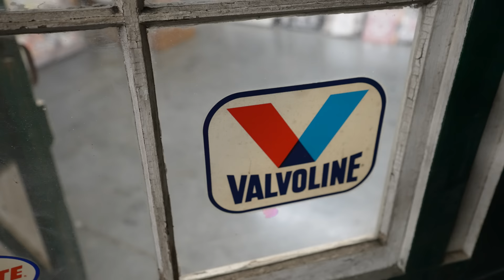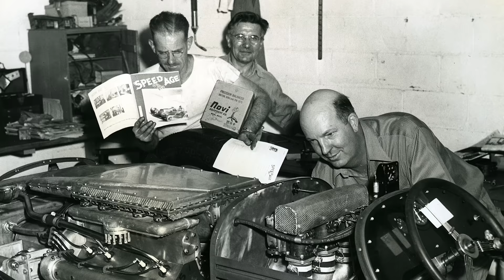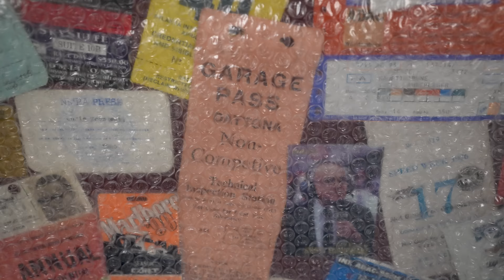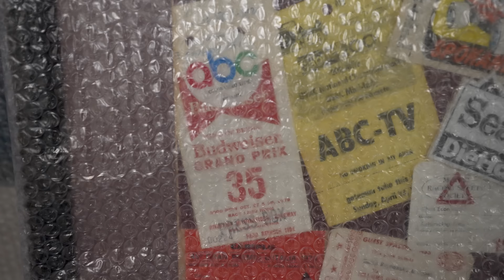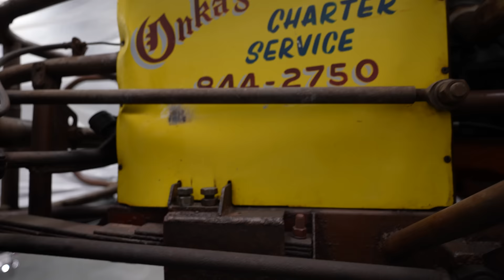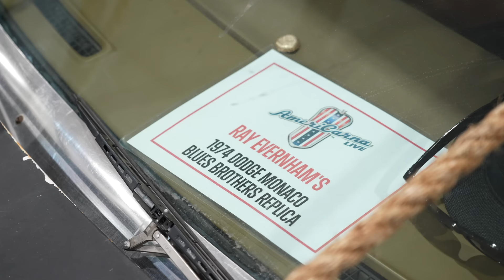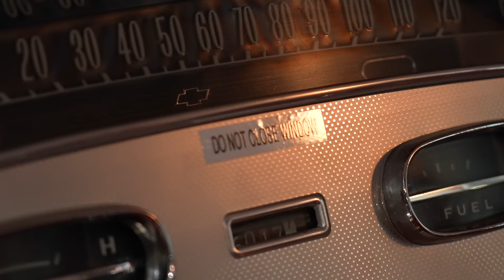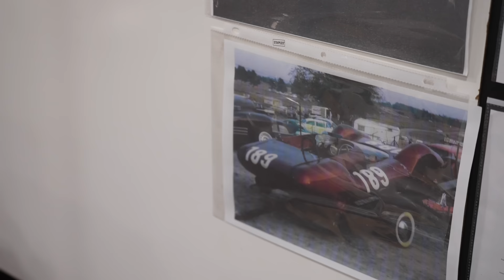Ray Evernham's Secret Obsession W/ IROC Cars & Owning The "American Graffiti" Car | Barn Find Hunter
Ray Evernham shows Tom his incredible collection of his vintage IROC, Stock Cars, and Modified Cars from the early days of racing. He also has a few surprises up his sleeve which leave Tom speechless.

If you enjoy our YouTube videos and have been wondering how you could help support their creation, consider joining the Hagerty Drivers Club, which now offers a free, 60-day trial

SPECIAL THANKS to Lenn Soderlund who designed the new Barn Find Hunter logo you see featured in this episode. Like you, Lenn is an avid Barn Find Hunter fan who took it upon himself to design a logo and send it to us. We loved it so much we made it the new face of the series.